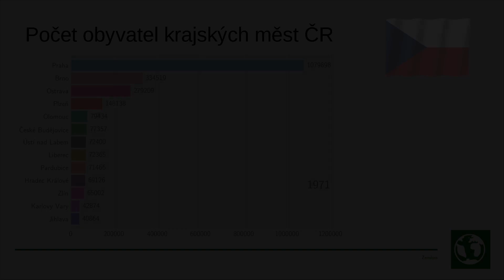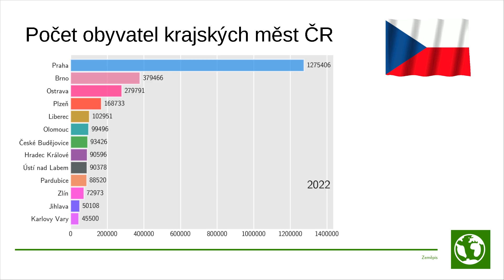Počet obyvatel krajských měst ČR (1971-2022)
V tomto videu si na animovaném sloupcovém grafu ukážeme vývoj počtu obyvatel třinácti krajských měst ČR mezi lety 1971 až 2022.